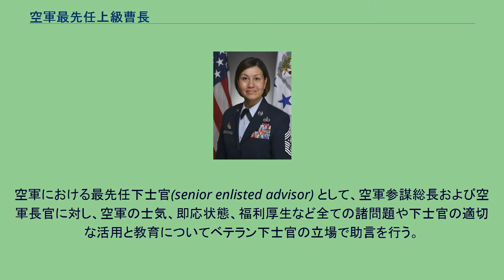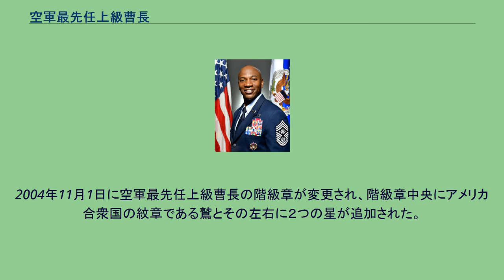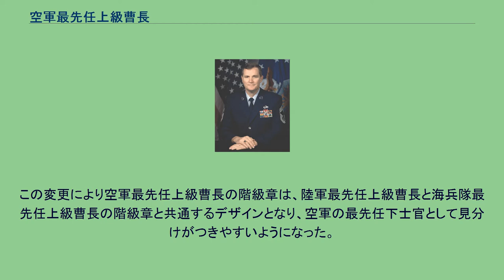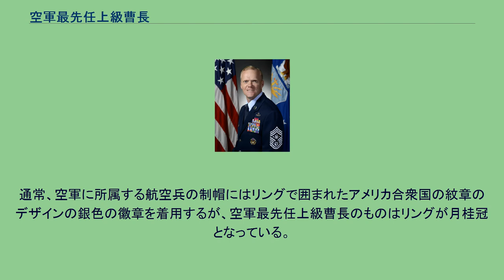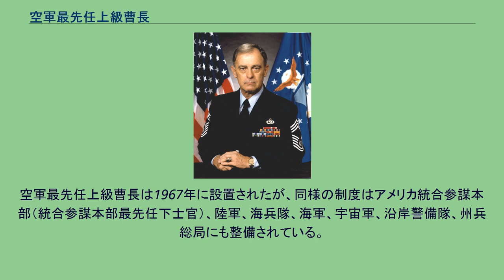空軍最先任上級曹長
空軍最先任上級曹長（くうぐんさいせんにんじょうきゅうそうちょう Chief Master Sergeant of the Air Force,CMSAF）は、アメリカ空軍の下士官の特殊な階級。
この階級は、統合参謀本部最先任下士官が空軍から任命されていない限り、最高位の空軍下士官 (OR-9/E-9) である。
空軍最先任上級曹長は「アメリカ合衆国政府と市民になりかわり、空軍を適切に導くための最高級の統率力を有していること」が必要であり、空軍参謀総長によって指名される。
空軍における最先任下士官(senior enlisted advisor) として、空軍参謀総長および空軍長官に対し、空軍の士気、即応状態、福利厚生など全ての諸問題や下士官の適切な活用と教育についてベテラン下士官の立場で助言を行う。
現職者は、ジョアンヌ・バス空軍最先任上級曹長で、2020年8月14日にカレス・ライト空軍最先任上級曹長の後任として第19代空軍最先任上級曹長に就任した。
空軍最先任上級曹長は、下士官 であるが、式典に参加する場合は全ての中将より上席として扱われる。
また空軍全体においては、空軍参謀次長補（the Assistant Vice Chief of Staff of the Air Force）たる中将を除く、全ての中将よりも上席として扱われる。
2004年11月1日に空軍最先任上級曹長の階級章が変更され、階級章中央にアメリカ合衆国の紋章である鷲とその左右に２つの星が追加された。
この変更により空軍最先任上級曹長の階級章は、陸軍最先任上級曹長と海兵隊最先任上級曹長の階級章と共通するデザインとなり、空軍の最先任下士官として見分けがつきやすいようになった。
なお、下部の月桂冠と星の紋章は、これまでの空軍最先任上級曹長が築いてきた遺産を象徴するものとして変更はされなかった。
空軍最先任上級曹長は、制服の襟に特別な徽章を着用する。
伝統的に、空軍に所属する航空兵は制服の襟に銀色で「Ｕ．Ｓ．」とあしらわれた徽章を着用するが、空軍最先任上級曹長のものは、「Ｕ．Ｓ．」を囲みこむリースが月桂冠となっている。
また空軍最先任上級曹長は、制帽にも独自の徽章を着用する。
通常、空軍に所属する航空兵の制帽にはリングで囲まれたアメリカ合衆国の紋章のデザインの銀色の徽章を着用するが、空軍最先任上級曹長のものはリングが月桂冠となっている。
空軍最先任上級曹長のほかに、統合参謀本部最先任下士官（Senior Enlisted Advisor to the Chairman）、陸軍最先任上級曹長（Sergeant Major of the Army）、宇宙軍最先任下士官（Senior Enlisted Advisor of the Space Force）は、アメリカ軍において将官以外の軍人としては唯一、独自の旗が制定されている。
これらの旗は共通して半分の部分は白地であるが、残りの半分はそれぞれ独自の色を採用している。
なお、空軍最先任上級曹長の旗が制定されたのは2013年1月であった。
空軍最先任上級曹長は多くの場合「CMSAF」と略して表示されるが、正式な場合は「Chief Master Sergeant of the Air Force」または単に「Chief」と表記される。
空軍最先任上級曹長は1967年に設置されたが、同様の制度はアメリカ統合参謀本部（統合参謀本部最先任下士官）、陸軍、海兵隊、海軍、宇宙軍、沿岸警備隊、州兵総局にも整備されている。